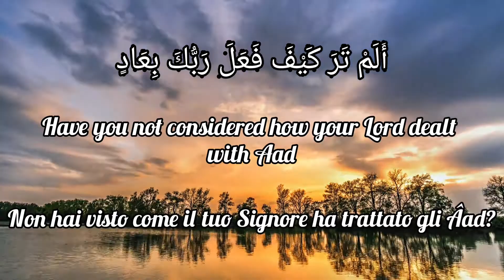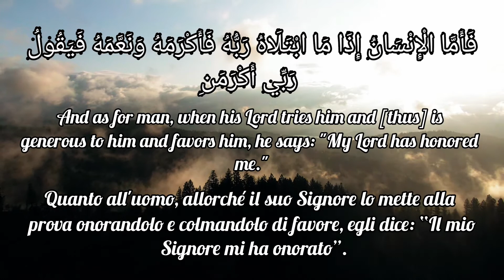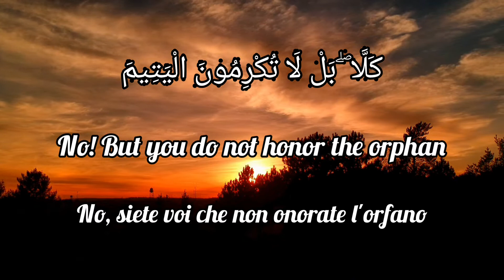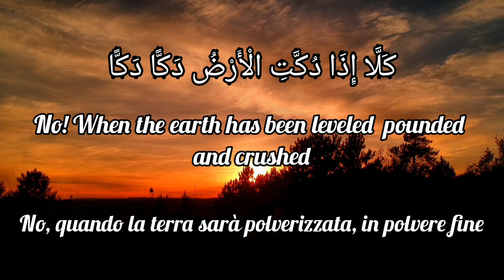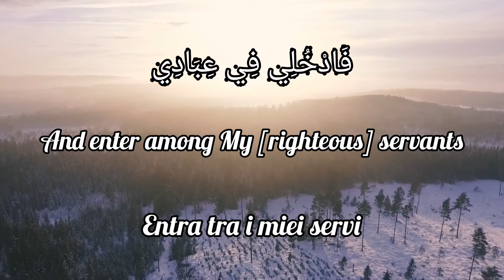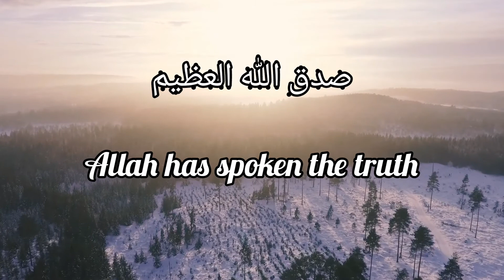Quran: 89.Surah Al-Fajr(The Dawn)|With English and Italian translations|By Ahmed Tawab